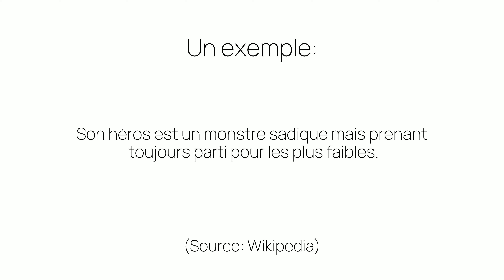Comment prononcer «monstre» en français